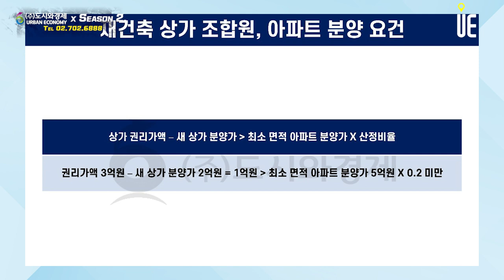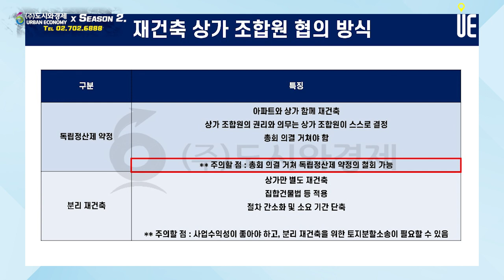은마아파트 상가 조합원과 은마아파트 재건축 추진위원회 협상 극적 타결! 은마재건축 사업 순항할까? [김예림의 Replay]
[도시와경제]

얼마전 은마아파트 상가 조합원과 은마아파트 재건축 추진위원회 사이에 극적으로 협상이 타결됐다
은마아파트의 경우에는 2003년도에 추진위원회가 설립된 이후 지금까지 사업이 답보상태였다
은마아파트는 1979년도에 세워져서 지금 아파트 상태는 굉장히 좋지가 않다.
대치동 한복판에 4,400세대나 되는 대단지다 보니 항상 투기 수요가 몰리는 단지 중에 하나다.
은마아파트 매매가격이 집값이 바로미터가 되는 상황이 되다 보니 그동안 집값 상승기에서는 재건축 사업이 진전되기 어려운 구조였다.
최근에 집값이 주춤하고 은마아파트도 계속 하락거래가 나오면서 기회를 노려 재건축 사업 추진 속도가 빨라졌다.